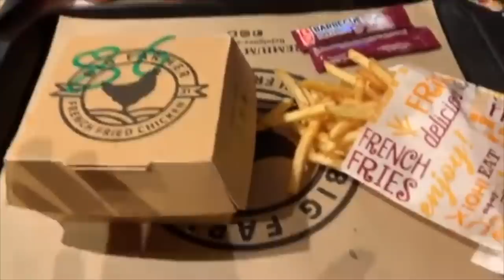VLOG + CONCERT NINHO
-MUSICAL.LY: Rachel.mks